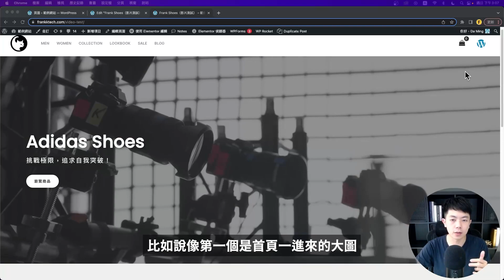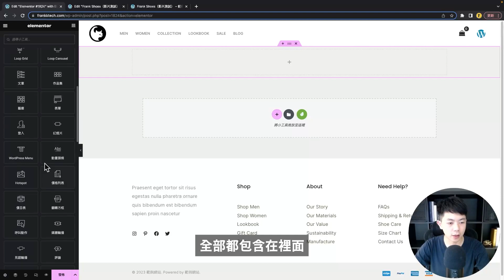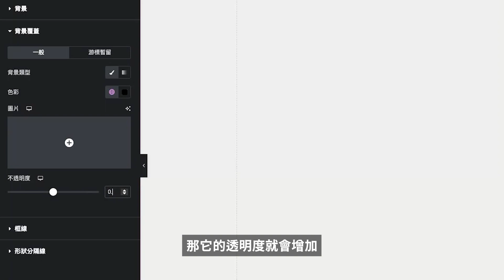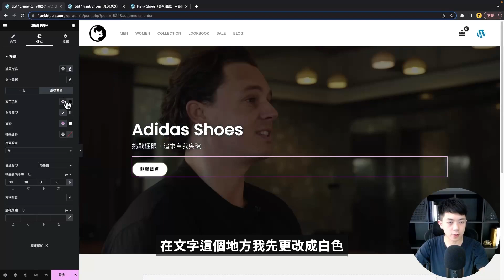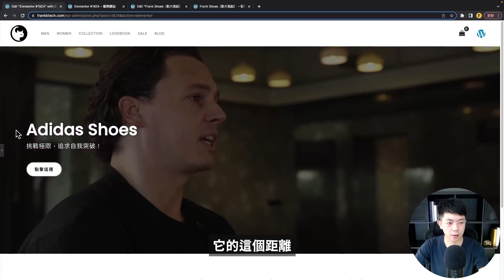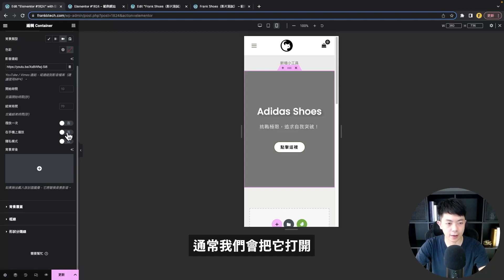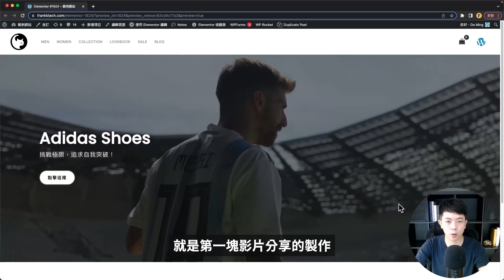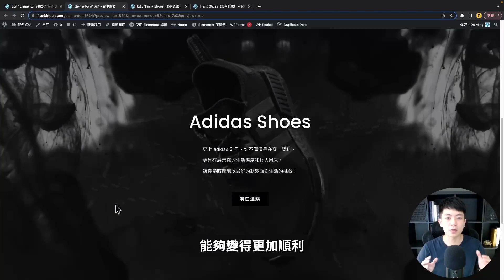網頁影片背景效果！實戰設計教學，讓你的畫面動起來｜Elementor Pro 實戰教學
★☆ 重要連結 ☆★

今天我將使用 Elementor Pro 這款強大的 WordPress 頁面編輯器，教你製作高質感的影片背景效果。

學會後你將可以獲得煥然一新的首頁區塊！讓訪客們更愛你的網站！

影片時間軸
00:00 開頭
00:37 成品預覽
01:10 啟用 Container 功能
01:58 教學範例 1（電腦版）
07:28 教學範例 1（響應式）
11:05 教學範例 2（電腦版）
12:51 結尾分享